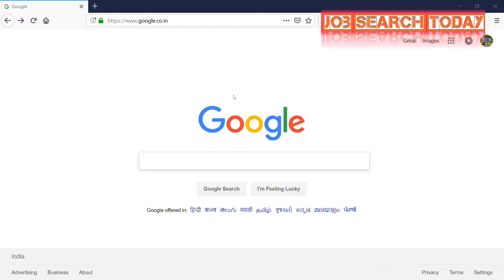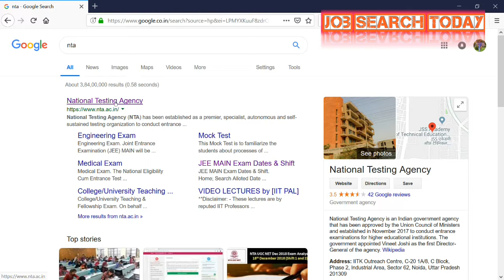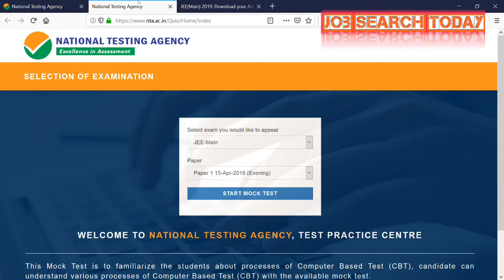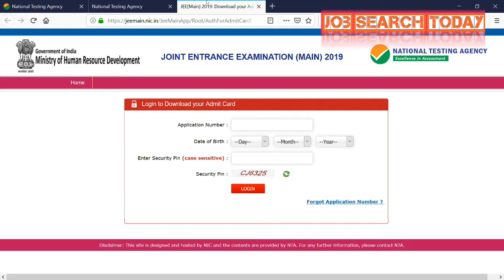JEE MAINS ADMIT CARD RELEASED & MOCK TEST.....DOWNLOAD YOUR'S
NTA released admit card or mock test date for JEE MAINS 2018.

Books for this vacancy:-

Book 1:-  PCM book class 12th

My Gears:-

Camera 200D

Camera 200D

Tripod 1

Tripod 2

Gorilla Pod 1

Gorilla Pod 2

Mic 1

Mic 2

Hard Disk 1TB